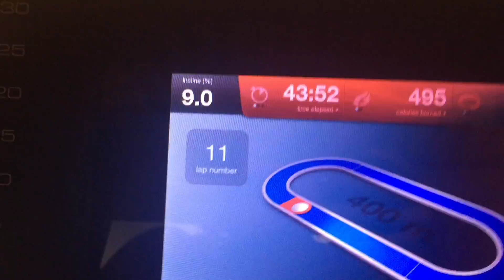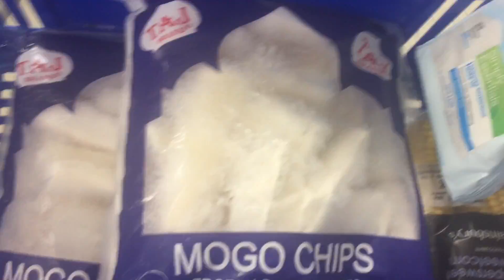Tema da Semana - Depressao e Ansiedade ! Ep 230 2015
Nosso tema da semana, sera Depressao e Ansiedade